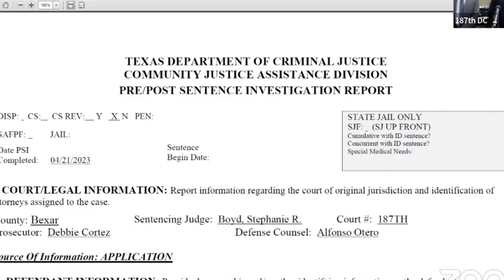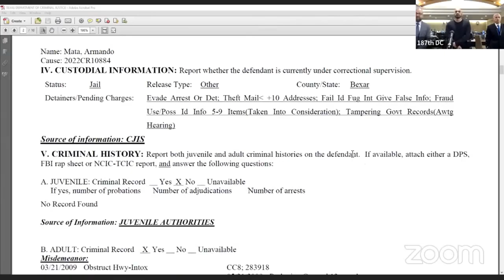Delusional Defendant Think's She's the Prosecutor - Judge Orders Psych Eval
Judge Boyd - Bexar County - Texas -
- Somehow managed to squeeze 4 interesting cases into a video that is less than 25 minutes long!
---First video is a man in court for a murder charge.  Him and three of his buddies were involved in a shooting that took place in a gas station parking lot.  While this man claims he was not involved, he was in the car.  He is in court hopeful for a bond reduction.
3rd Video - Judge OBLITERATES a woman who filed a motion to ask for early termination of probation.
4th Video - A man hoping for probation with a criminal history a mile long. After a motorcycle accident, he was prescribed pain killers that led to a path of destruction.

I appreciate the support and interaction with my videos!  I created this channel for my boys... in hopes of being able to assist in paying for college.  By supporting this channel, you are essentially helping to support that dream and we appreciate it!